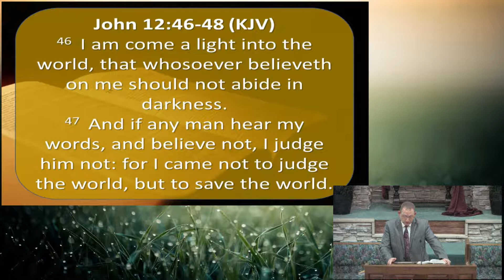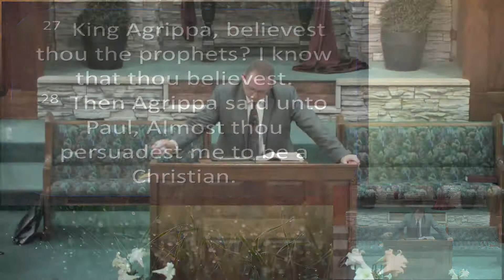04/08/18 - PM | Believe & Receive | Associate Pastor Paul Hensley [HD]